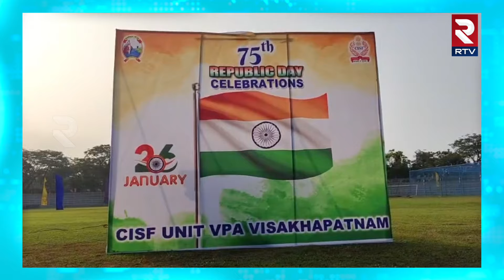Republic Day Celebrations In Vizag Parade Grounds : వైజాగ్ లో గణతంత్ర దినోత్సవ వేడుకలు | RTV